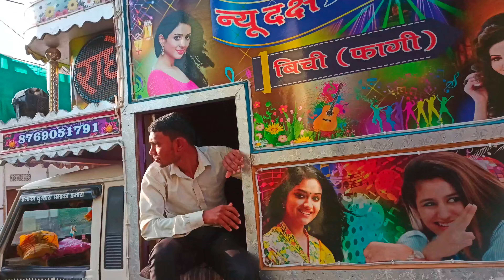Rajasthani gano per public ne kiya jmkr dance || New Dax Dj, Jaipur || Rajasthani Dance Video Vlog 🔥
Rajasthani dj shorts
rajasthani dj shorts
Dj shorts rajasthani
RDS
Rds
rds
Dj shorts
Rajasthani dj songs
Rajasthani Dance
New Rajasthani songs
Remix dj songs
Manraj deewana new song
Pick up dj
Pick up dj stunt videos
Square trust dj
Rajasthani remix dj songs
Marwadi dance vedio
Marwadi songs
Marwadi remix dj songs
Rajasthani songs 2021
Short dj vedios
Remix songs
Bass remix
Rajasthani gane
Haryanvi remix dj songs
New haryanvi songs 2021
Dj shorts